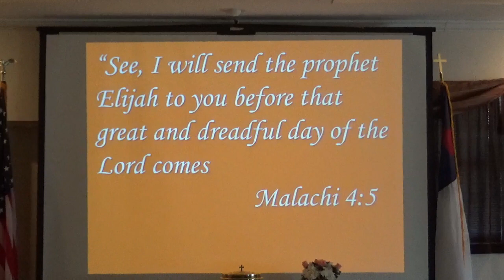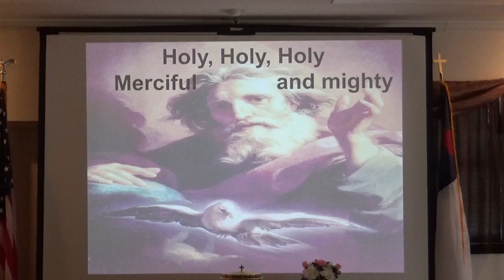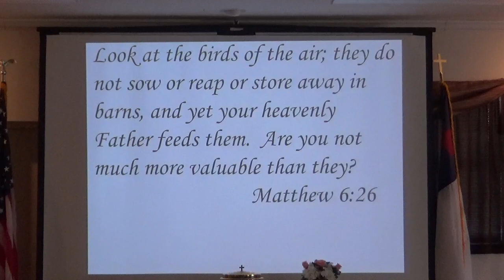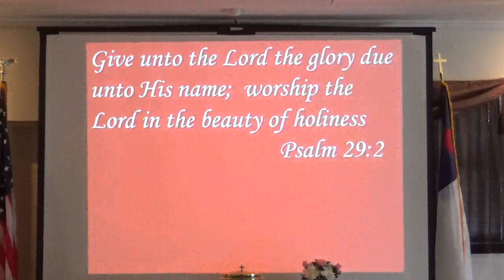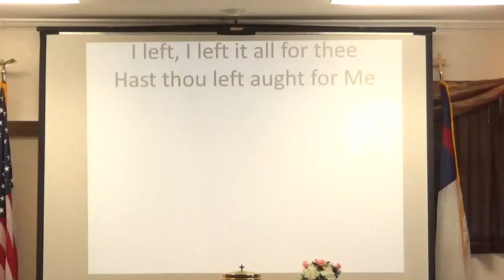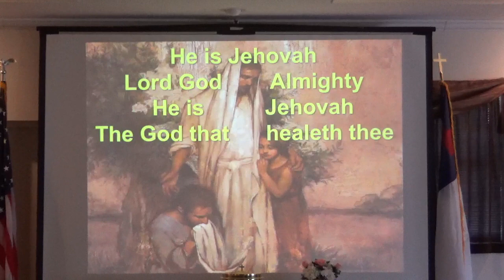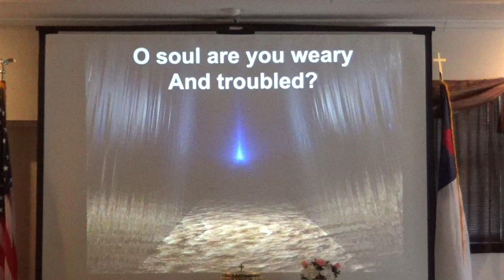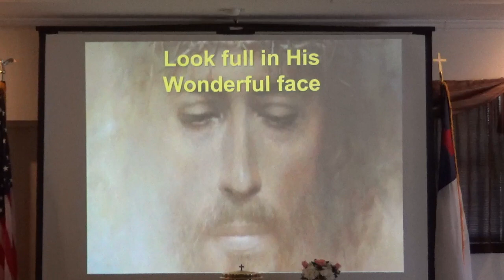05/26/24 - New Hope Christian Church - NHCC Promises of God 2 Corinthians 1:20